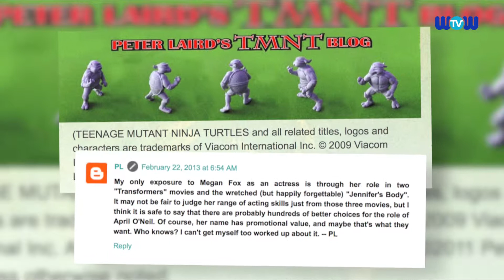Megan Fox Shelled by Teenage Mutant Ninja Turtle Co-Creator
Megan Fox has been cast as April O'Neil in the upcoming Teenage Mutant Ninja Turtles, but the co-creator isn't thrilled.